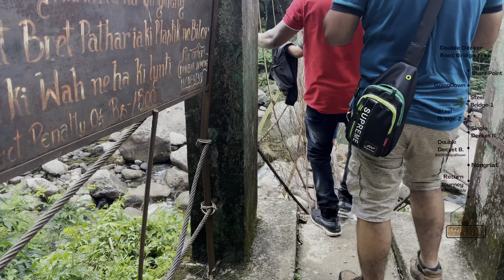Meghalaya Root Bridge Trek - 8000 Steps in a DAY 4k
The living root bridges in Meghalaya, India, are an extraordinary example of sustainable and organic architecture, where the roots of the Ficus elastica tree are meticulously guided across streams to create natural bridges. These astonishing structures, some of which are over a hundred feet long, have been grown and reinforced by generations of Khasi and Jaintia tribes, using traditional techniques that harness the power of nature.

These living root bridges are not only marvels of engineering but also serve as vital links for the local communities, enabling them to traverse the hilly terrain and access remote areas. The bridges, which grow stronger over time, are a testament to the harmonious coexistence between humans and nature. Their unique beauty and the story of their creation make them a must-see attraction for ecotourists and nature enthusiasts visiting the northeastern region of India.